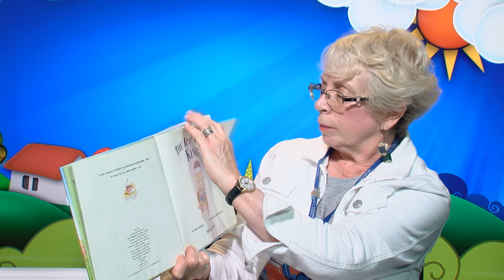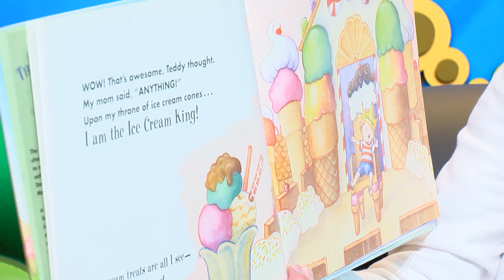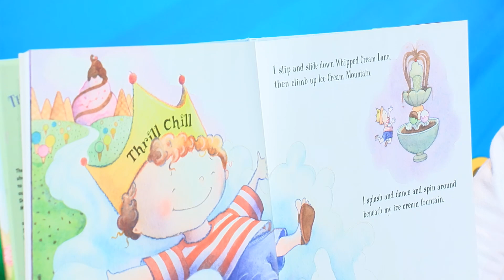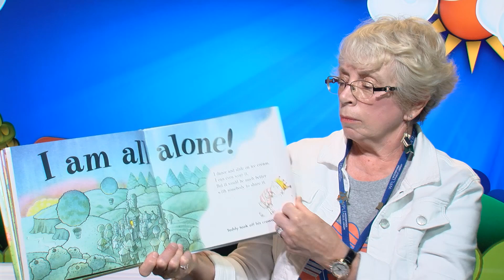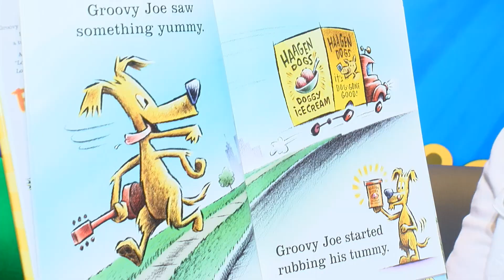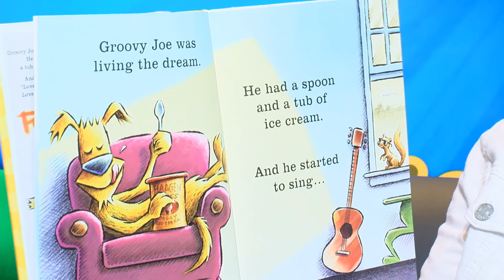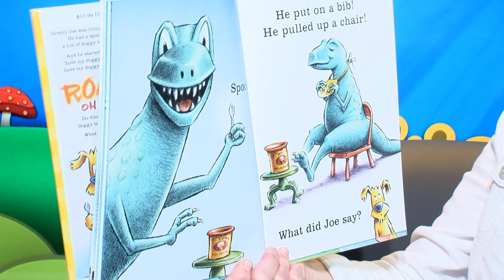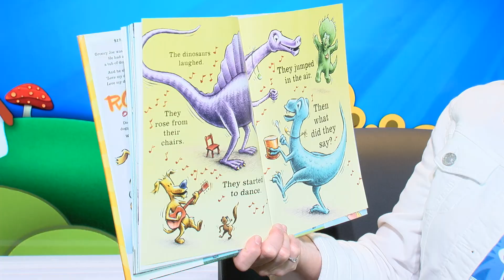Woodbridge Public Library Presents: PreSchool Storytime, Episode 6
Woodbridge Public Library Presents: PreSchool Storytime
Episode 6